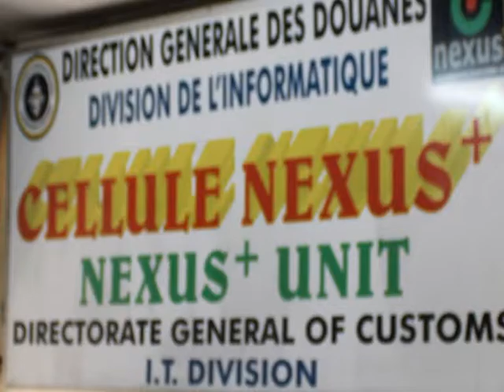papier camions coincés à youpwé Fotué